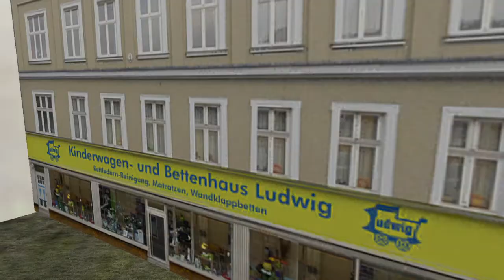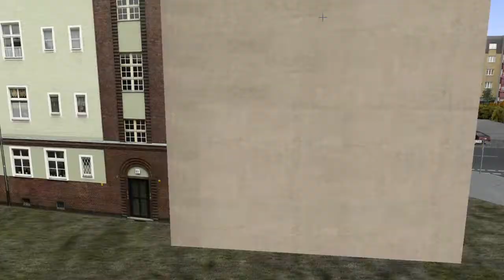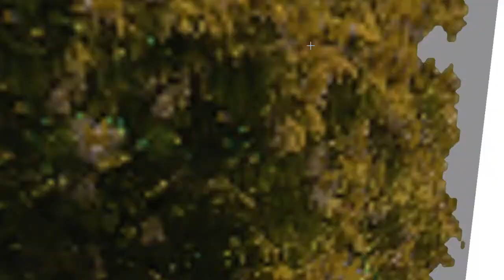Omsi 2 Karosa C734.00 Automatic Gearbox Berlin Line 130!Pc gameplay